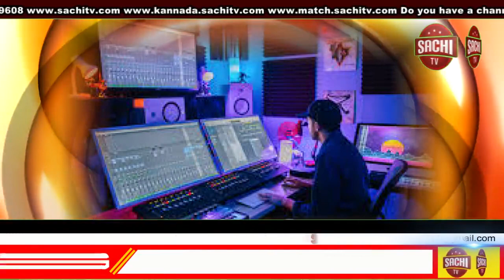ಸರ್ಕಾರಕ್ಕೆ ಆಗ್ರಹ ಮಾಡಿದ ಪತ್ರಕರ್ತ ಹಾಗೂ ಹೋರಾಟಗಾರ ಬಸವರಾಜು, sachi tv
ಹೋರಾಟ

ರಾಣಿ ಚೆನ್ನಮ್ಮ ವಿಶ್ವವಿದ್ಯಾಲಯವನ್ನು ಕಿತ್ತೂರಿನಲ್ಲೇ ಸ್ಥಾಪಿಸಲಿ: ಸರ್ಕಾರಕ್ಕೆ ಆಗ್ರಹ ಮಾಡಿದ ಪತ್ರಕರ್ತ ಹಾಗೂ ಹೋರಾಟಗಾರ ಬಸವರಾಜು

ಸ್ಥಳ: ಕಿತ್ತೂರು

ಹೌದು ಇಡೀ ದೇಶದಲ್ಲೇ ಬ್ರಿಟಿಷರ ವಿರುದ್ಧ ಕ್ರಾಂತಿ ಕಹಳೆಯನ್ನು ಮೊಳಗಿಸಿ ಸಿಡಿದೆದ್ದು ಕಿಚ್ಚು ಹೊತ್ತಿಸಿದ ಕೀರ್ತಿ ಕಿತ್ತೂರು ಸಂಸ್ಥಾನಕ್ಕೆ ಸಲ್ಲುತ್ತದೆ. ಅದರಲ್ಲೂ ಕಿತ್ತೂರು ರಾಣಿ ಚೆನ್ನಮ್ಮ, ಸಂಗೊಳ್ಳಿ ರಾಯಣ್ಣ ನವರ ಹೆಸರು ಹೇಳಿದರೆ ಸಾಕು ಯುವಕರಲ್ಲಿ ಕ್ರಾಂತಿಯ ಕಿಚ್ಚನ್ನು  ಮೂಡಿಸುತ್ತದೆ. ಬ್ರಿಟಿಷರ ವಿರುದ್ಧ ಹೋರಾಡಿ ತನ್ನ ಶೌರ್ಯ, ದೈರ್ಯ ಹಾಗೂ ಹೋರಾಟಗಳ ಮೂಲಕ ಹೆಸರುವಾಸಿಯಾದ ಕಿತ್ತೂರು ನಾಡಿಗೆ ಸರ್ಕಾರಗಳು ಅದ್ಯಾಕೋ ಏನೋ ಗೊತ್ತಾಗುತ್ತಿಲ್ಲ ಅಭಿವೃದ್ಧಿಯ ವಿಷಯದಲ್ಲಿ ತಾರತಮ್ಯ ತುಂಬಾನೇ ತಾರತಮ್ಯ ಮಾಡುತ್ತಿದೆ.
ಇತ್ತೀಚೆಗೆ  ರಾಣಿ ಚೆನ್ನಮ್ಮ ವಿಶ್ವವಿದ್ಯಾಲಯವನ್ನು  ಕಿತ್ತೂರಿಗೆ ಸ್ಥಳಾಂತರ ಗೊಳಿಸಬೇಕು ಎಂಬುದು ಅಖಂಡ ಕಿತ್ತೂರು ತಾಲ್ಲೂಕಿನ ಸಮಸ್ತ ಜನತೆಯ ಆಶಯವಾಗಿತ್ತು...!
ಇದಕ್ಕೆ ಪೂರಕವೆಂಬಂತೆ ಇಲ್ಲಿನ ಜನಪ್ರತಿನಿಧಿಗಳು ಸರ್ಕಾರಕ್ಕೆ ಪ್ರಸ್ತಾವನೆ ಸಲ್ಲಿಸುತ್ತಾ ಬಂದಿರುವುದು ಸ್ಪಷ್ಟವಾಗಿ ದಾಖಲೆಗಳು ಸಿಗುತ್ತವೆ.
ಆದರೇ ಕಳೆದ ವಾರ ಸರ್ಕಾರ ಏಕ ಏಕೀ ಬೆಳಗಾವಿ ತಾಲ್ಲೂಕಿನ ಹಿರೇಬಾಗೇವಾಡಿಗೆ ಸ್ಥಳಾಂತರ ಮಾಡಿ ಆದೇಶ ಹೊರಡಿಸಿತು, ತದನಂತರ  ಎರಡೇ ದಿನಗಳಲ್ಲಿ ಅದೇ ಸ್ಥಳದಲ್ಲಿ ಭೂಮಿಯನ್ನು ಸಹ ಮಂಜೂರು ಮಾಡಿ ಆದೇಶ ಹೊರಡಿಸಿ ಬಿಟ್ಟಿತು.
ಇನ್ನೇನು ಹೋರಾಟಕ್ಕೆ ಸಿದ್ಧವಾಗಬೇಕು ಎನ್ನುವಷ್ಟರಲ್ಲಿ ಸರ್ಕಾರದ ನಡೆ ನೋಡಿದರೇ  ಕಿತ್ತೂರಿನಲ್ಲಿ  ರಾಣಿ ಚೆನ್ನಮ್ಮ ವಿಶ್ವವಿದ್ಯಾಲಯದ ಸ್ಥಾಪಿಸಲು ಮನಸಿಲ್ಲವೇ ಎಂಬ ಅನುಮಾನ ಕಾಡುತ್ತಿದೆ.
ಆದ್ದರಿಂದ ಪತ್ರಕರ್ತ ಹಾಗೂ ಹೋರಾಟಗಾರ ಬಸವರಾಜು ಭೇಟಿಕೊಟ್ಟು ಇಲ್ಲಿರುವ ಸ್ಥಳೀಯರೊಂದಿಗೆ ಚರ್ಚಿಸಿ ರಾಣಿ ಚೆನ್ನಮ್ಮ ವಿಶ್ವವಿದ್ಯಾಲಯವನ್ನು ಕಿತ್ತೂರಿನಲ್ಲೇ ಸ್ಥಾಪಿಸಲೇ ಬೇಕು
ಸಾಂಕೇತಿಕ ಪ್ರತಿಭಟನೆ ನಡೆಸಿ ಸರ್ಕಾರಕ್ಕೆ ಆಗ್ರಹಿಸಿದರು ಆದ್ದರಿಂದ  ಈ ಹೋರಾಟ ಯಾವ ರೀತಿಯ ಆಯಾಮ ಪಡೆದುಕೊಳ್ಳಲಿದೆಯೇ ಎಂಬುದನ್ನು ಕಾಡುನೋಡಬೇಕಿದೆ..!
🙏🖋️ ವಂದನೆಗಳು. ಶ್ರೀ